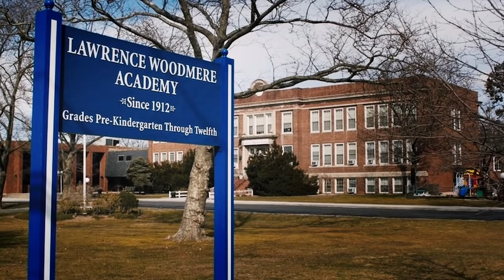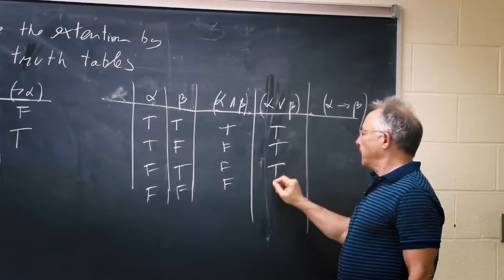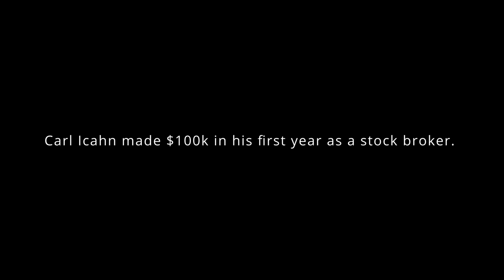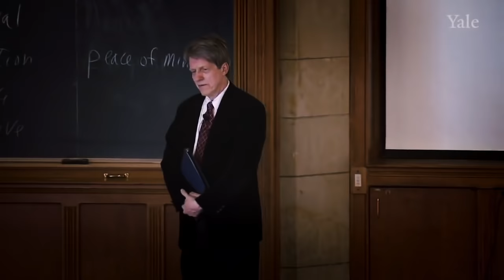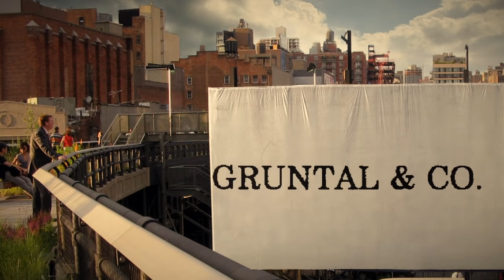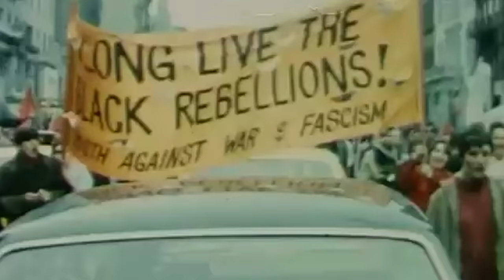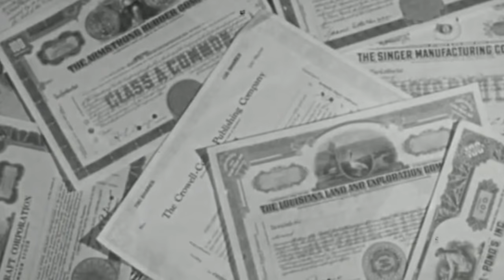Carl Icahn - The Most Feared Man on Wall Street!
Carl Icahn is the REAL Wolf of Wall Street! In this documentary, we tell the story of how a poor kid from Queens becomes the infamous King of corporate raiding!

&𝗖𝗼𝗹𝗹𝗮𝗿 has the most performant dress clothes that feel like pajamas!

Learn more about him from these books -
ᴛʜᴇ ʀɪꜱᴇ ᴏꜰ ꜱʜᴀʀᴇʜᴏʟᴅᴇʀ ᴀᴄᴛɪᴠɪꜱᴍ
ᴋɪɴɢ ɪᴄᴀʜɴ
ᴡʜᴇɴ ᴛʜᴇ ᴡᴏʟᴠᴇꜱ ʙɪᴛᴇ